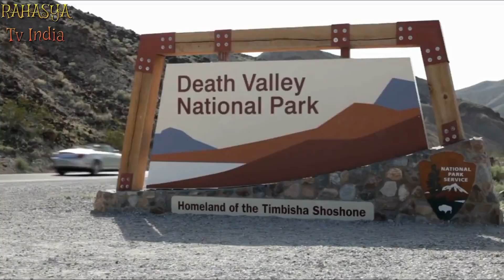इस विडियो को देखकर चौंक जाएँगे || Hottest Temperatures Ever Recorded On Earth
Nature is as majestic as it is dangerous. It can all mostly be observed from a safe distance, but you never know when Mother Nature will send a curveball our way. Take the crazy heat waves that have hit our planet hard in recent years. From blistering temperatures high enough to cook you alive to mountains that appear to spew flames, here are 15 of the hottest temperatures ever recorded on Earth.